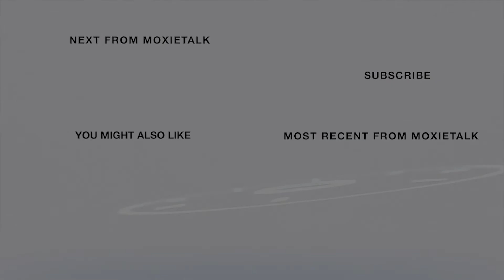🌈♾ Influencers-Trisha Gallagher, Ed.D.-JCPS 🌈♾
Episode 272. Trisha Gallagher, Ed.D.–
Former-Administrative Specialist, Exceptional Child Education for the JCPS School System
Commonwealth of Kentucky Senate District 33 (1989-present)
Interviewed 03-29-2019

ABOUT TRISHA GALLAGHER

Trisha Hernandez Gallagher was born in Lakenheath, England, on a Royal Air Force Base. She came to the U.S. at 2½ & grew up all over the USA. During her younger years, Dr. Gallagher considered New Jersey home, as she spent summers and her high school career in the Garden State. Now, after 16 years in Louisville, she thinks it home. Dr. Gallagher is the proud mother of two sons, Cole, 19, & Liam, 17. She follows in her son's footsteps, with Cole being one of the youngest guests ever on MoxieTalk, our 213th guest! Liam, her youngest, dreams of being a future MoxieTalk guest. Dr. Gallagher earned her B.S. in Psychology from Penn State, M.Ed. in Special Education from West Chester University., & Ed.D. in Educational Leadership and Organizational Development from the University of Louisville. Dr. Gallagher is an Administrative Specialist for the Exceptional Child Education (ECE) Department in Jefferson County Public Schools (JCPS). Currently, she focuses on students with special needs & compliance with local, state, and federal regulations and legislation. She works with the JCPS Family & Community Engagement (FACE) Team, as well as the Parent Advisory Council (PAC). Before 2018, she worked with students with Autism Spectrum Disorders and their families for 21 years. Her dissertation focused on the social networks of parents of autistic students as a proxy measure of social capital. Previously, Dr. Gallagher supervised programming for children with autism & trained school/district/state/national groups of professionals on Evidence-Based Practices (EBPs). As a member of the state autism team, Dr. Gallagher assisted in the development of the Kentucky Family Guide for Autism, coordinated the 1st model classrooms for Kentucky's partnership with the National Professional Development Center on Autism Spectrum Disorders (NPDC), and contributed to the development of the K.Y. Department of Education's Guidance Document for Autism. Last year, Dr. Gallagher reviewed the latest set of EBPs for the NDPC.

MoxieTalk began as Leadership Landscape T.V., an interview talk show to showcase the vision & influence of leaders & role models from all walks of life.